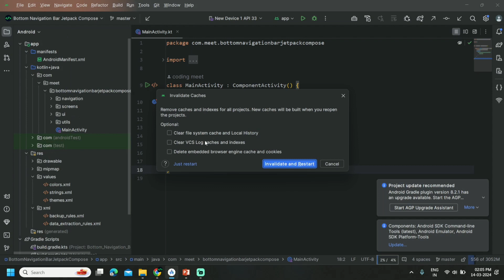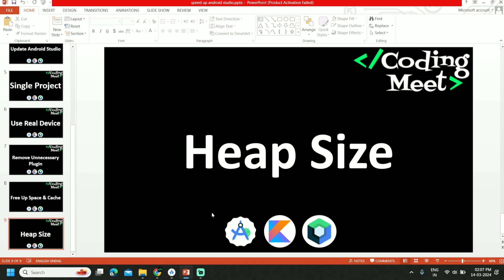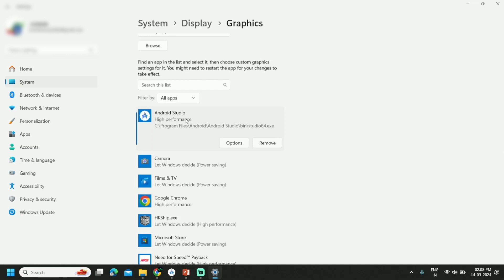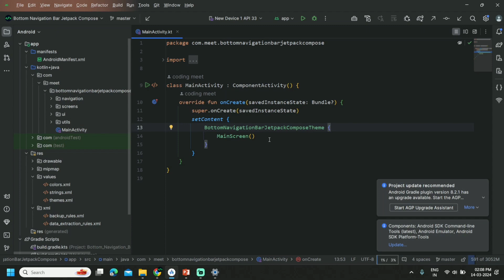How to Speed Up Android Studio | 8 Tips Improve the Speed of Android Studio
Hey Android developers! Tired of waiting for Android Studio to catch up? Let's face it, slow load times and lag can kill your productivity. But fear not! This comprehensive guide equips you with 8 powerful tips to supercharge your Android Studio and get back to coding at lightning speed!